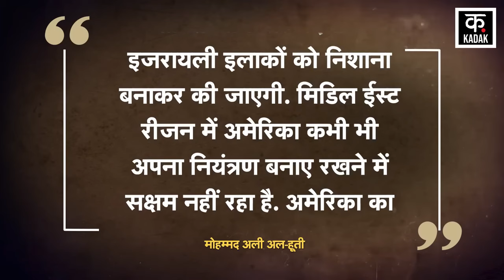Israel Hezbollah War: हूती की मिसाइलों ने इज़राइल में घुसकर माचाया कोहराम !| Gaza Lebanon | N18G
On the first anniversary of Hamas's attacks on Israel last year, Iran-backed proxy groups carried out fierce attacks in Israeli areas. From Hamas to Lebanon's Hezbollah, all attacked Israel to open the wounds of the first anniversary. Yemen's Houthi was also not behind in this episode. Houthi fighters tried to scare Israel with several missiles one by one. During this, Houthi also made a big claim of precision attack in Israeli areas. Showing its strength, Houthi once again attacked Israel with ballistic missiles which entered Israeli airspace. Houthi gave a big blow to Israel on the first anniversary of Hamas' attacks on Israel. Houthi rebels fired 2 ballistic missiles including a new missile on the Israeli capital Tel Aviv on this occasion. The attack on Israel was carried out with projectiles named Palestine-2 and Zulfiqar. Yemen Armed Forces military spokesman Brigadier General Yahya Sari gave information about the latest attacks.

इजरायल पर पिछले साल हुए हमास के ताबड़तोड़ हमलों की पहली वर्षगांठ पर ईरान समर्थित प्रॉक्सी गुटों ने इजरायली इलाकों में जमकर हमले किये. हमास से लेकर लेबनान के हिजबुल्लाह ने इजरायल पर हमले कर पहली वर्षगांठ के जख्मों को खुरेदने का काम किया. इस कड़ी में यमनी का हूती भी पीछे नहीं रहा. हूती के लड़ाकों ने एक एक कर कई मिसाइलों से इजरायल को दहलाने की कोशिश की. इस दौरान, हूती ने इजरायली इलाकों में सटीक हमले का बड़ा दावा भी किया. हूती ने अपनी ताकत दिखाते हुए एक बार फिर इज़रायल पर बैलिस्टिक मिसाइलों से हमला किया जो इज़रायली एयरस्पेस में जा घुसीं. हूति ने हमास के इजरायल पर हमलों की पहली बरसी पर इजरायल को तगड़ा झटका दिया. हूती विद्रोहियों ने इस मौके पर इजरायली राजधानी तेल अवीव पर नई मिसाइल समेत 2 बैलिस्टिक मिसाइलों दाग दी. फिलिस्तीन-2 और जुल्फिकार नाम के प्रोजेक्टाइल से इजरायल पर हमले को अंजाम दिया गया. यमन आर्म्ड फोर्स के सैन्य प्रवक्ता ब्रिगेडियर जनरल याह्या सारी ने ताजा हमलों की जानकारी दी.